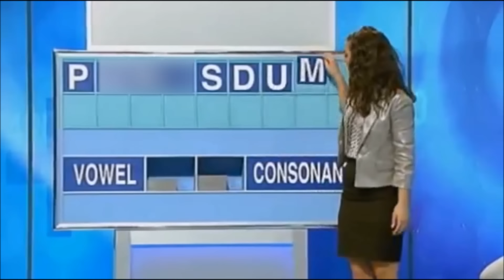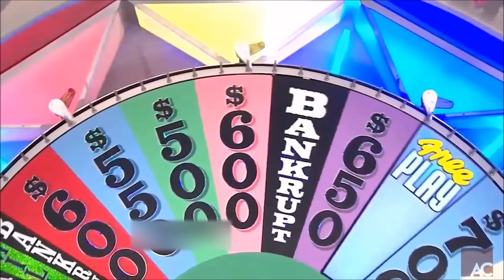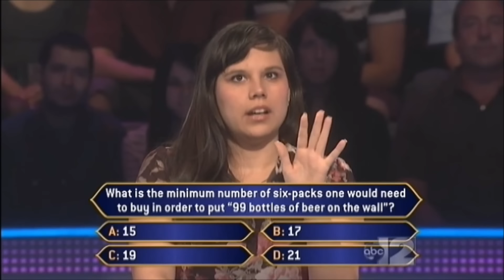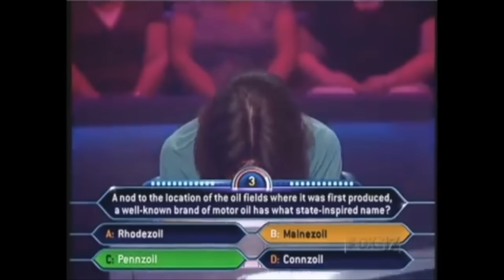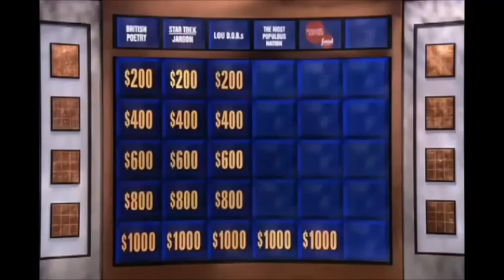Worst Game Show Fails Ever!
Worst Things Ever! Channel Trailer